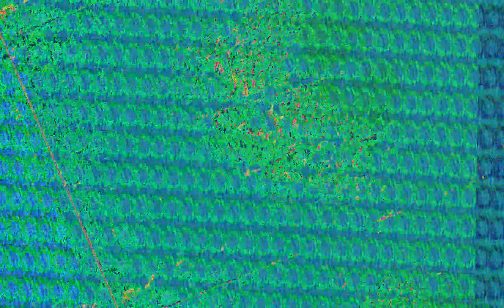[EPILEPSY WARNING] Movie 23 07 04 18h34m42s